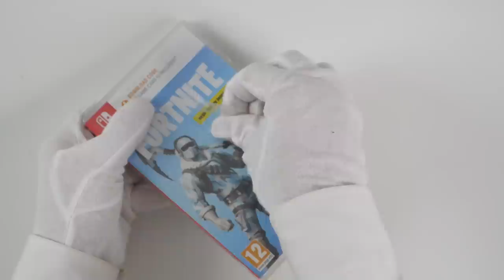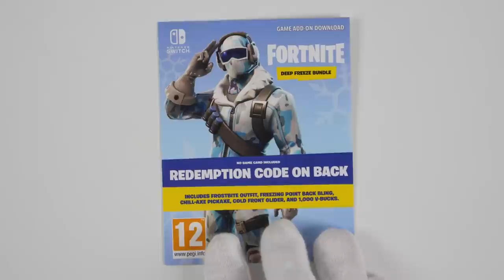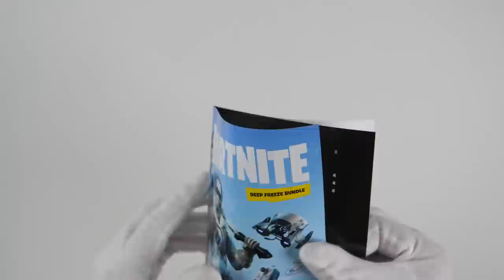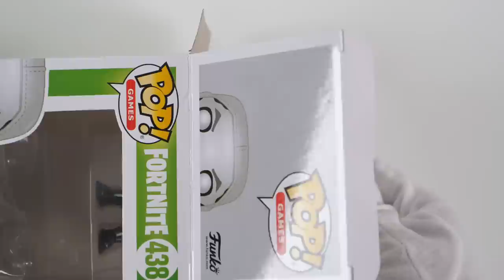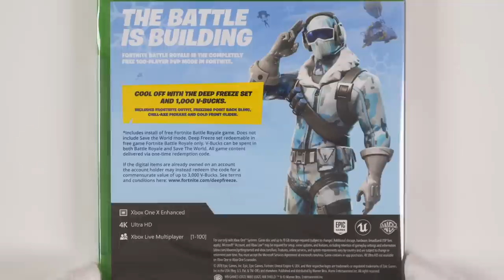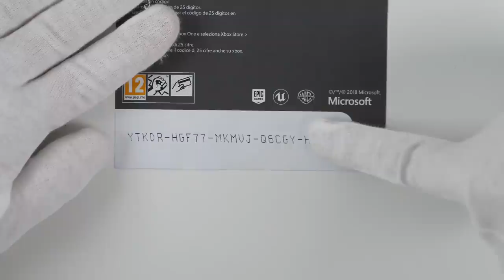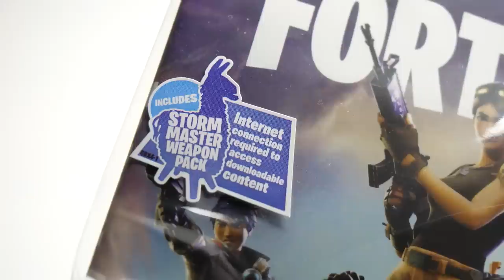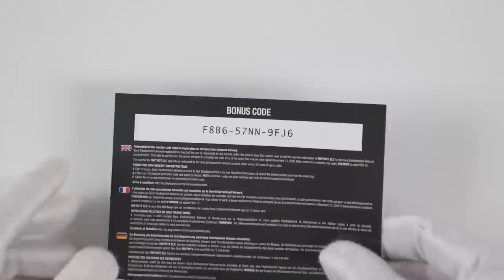Fortnite "Deep Freeze Bundle" Unboxing (PS4, Xbox One, Switch) Battle Royale Skins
Unboxing the new Fortnite Battle Royale Deep Freeze Bundle physical release codes for PS4, Xbox One and Nintendo Switch containing Frostbite skin, Cold Front clider, Chill-Axe pickaxe, Freezing Point back bling and 1000 v-bucks. Skull Trooper mini figure.